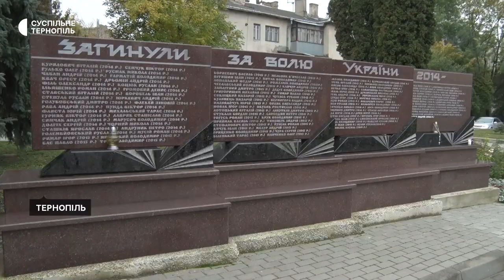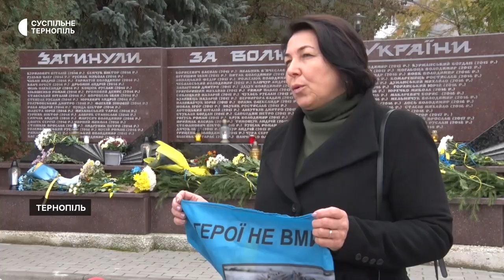У Тернополі вшанували загиблих у російсько-українській війні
У Тернополі вшанували пам'ять загиблих у російсько-українській війні. Біля стели загиблим військові капелани відправили панахиду. Нацгвардійці поклали до підніжжя гірлянду з ялинкових гілок та квітів. Кореспонденти Суспільного розповіли, що на захід прийшли родичі та побратими тих, хто загинув від рук окупантів.